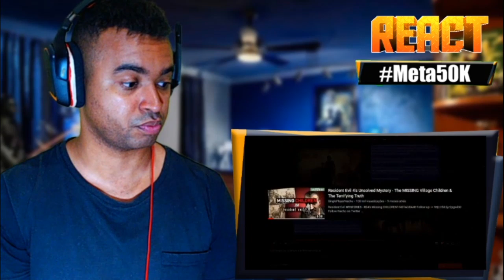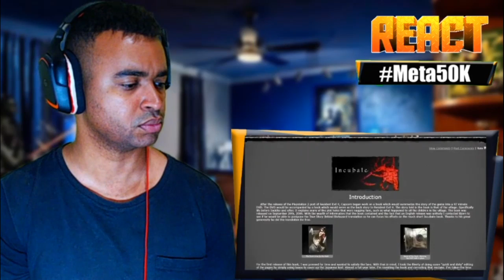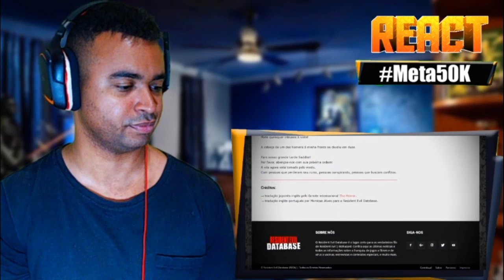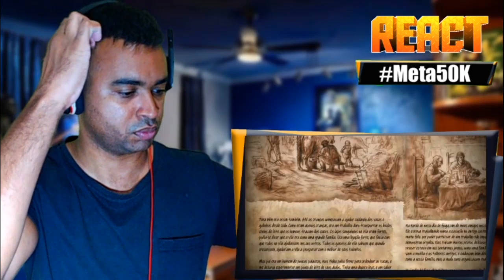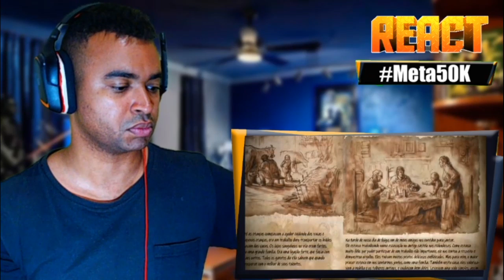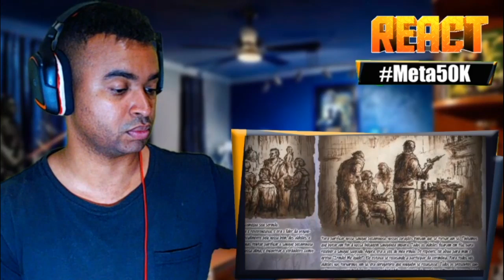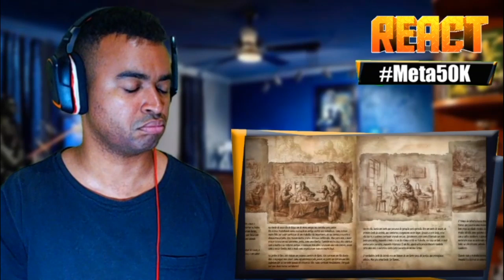REACT | a VERDADEIRA HISTÓRIA dos GANADOS RESIDENT EVIL 4 INCUBATE - MASTER RESET